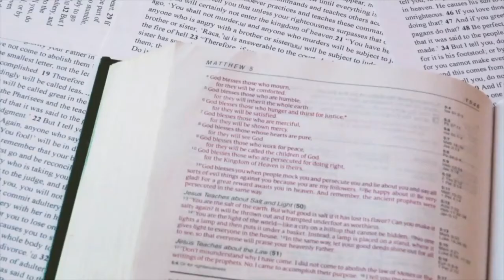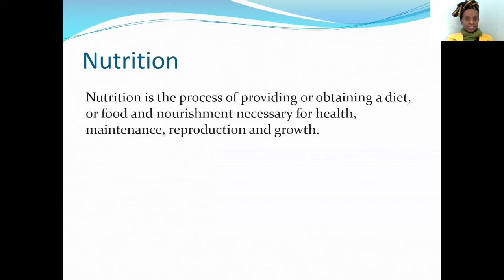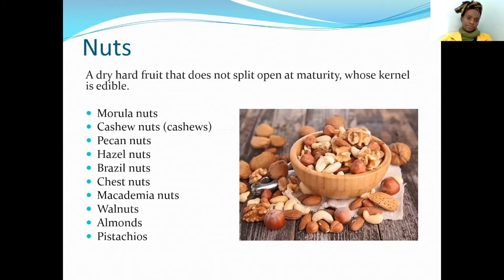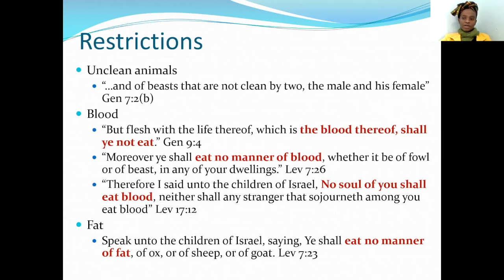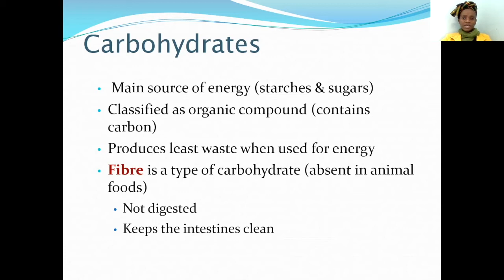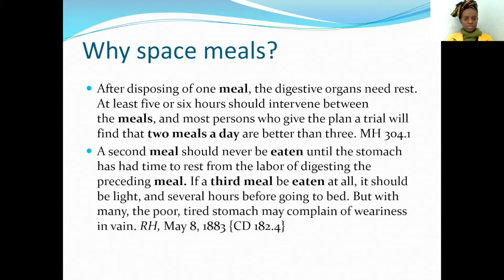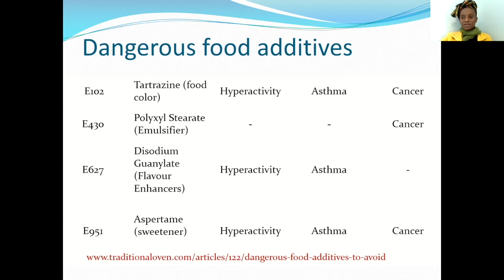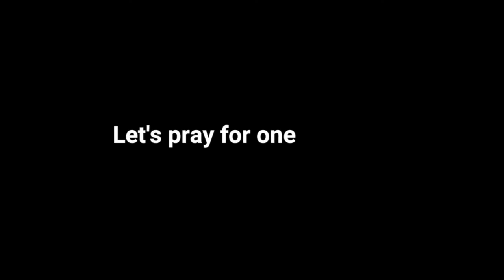The Eight Doctors at Home II Letta Kuhlmann || Purelight Missions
Find the Doctor coming right in through your kitchen door, to prevent and reverse your disease.